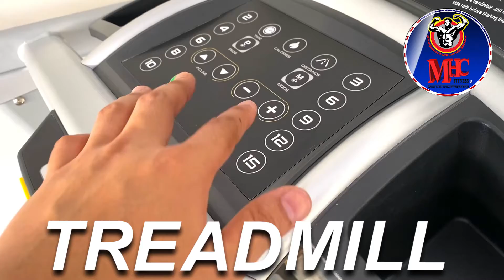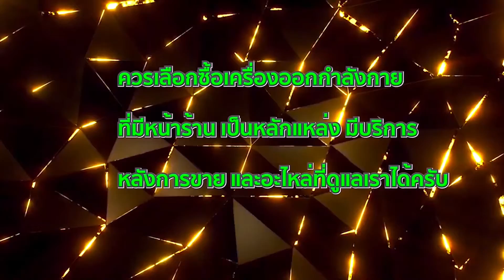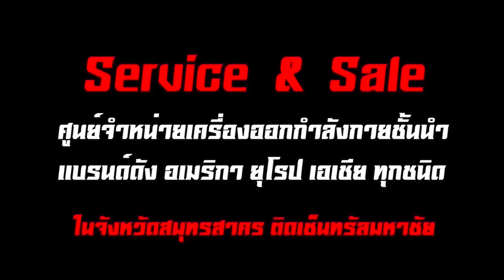งานขาย ลู่วิ่งไฟฟ้า รุ่น AZ50 AEON FITNESS สินค้าตอบโจทย์ลูกค้าได้ทุกซีซั่น สินค้าขายดีมาก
ก้าวแรกที่พลาดพลั้ง คือก้าวหลังที่มั่นใจ
ก้าวหนึ่งที่พลาดไป ขอก้าวใหม่ให้มั่นคง

🙏ขอบคุณลูกค้า
  🥰ที่ให้การสนับสนุนกันมาโดยตลอด
งานขายลู่วิ่งไฟฟ้า รุ่น AZ50 AEON_FITNESS สินค้าใช้งานในบ้านที่ครบครันทันสมัย ตอบโจทย์ลูกค้าได้ทุกซีซั่น สินค้าขายดีมาก

🧐อย่าเลือกซื้อเครื่องถูก...จนเคยชิน แต่จง...เลือกที่เขามีบริการหลังการขายจริง พร้อมดูแลเราได้
           บริการหลังการขาย (ไม่สำคัญ) ตอนที่เครื่องยังดีอยู่
            บริการหลังการขาย (นั้นสำคัญ) ตอนที่เครื่องพังและไม่มีใครซ่อมให้

อยู่กับครอบครัวกับคนที่คุณรัก "เราจะผ่านไปด้วยกันครับ" ชีวิตวิถีใหม่ (New Normal) อยู่กับบ้านกันไปก่อนครับช่วงนี้
🙏ปล.ขอขอบคุณครับ ที่เห็นร้านเราเป็นอันดับต้นๆ ในด้านสินค้าอะไหล่ที่พร้อมและในด้านบริการหลังการขายครับ

👉!!สั่งซื้อสินค้าเครื่องออกกำลังกายไว้ใช้ในบ้าน หรือ ทำห้องฟิตเนสที่บ้าน "นึกถึงเรา" หจก.มหาชัย ฟิตเนส
👉สินค้าคุณภาพมาตรฐานพร้อมอะไหล่ดูแลให้ระยะยาว
👉มีทีตั้งหน้าร้านชัดเจนเป็นหลักแหล่ง
👉มีช่างพร้อมดูแลบริการหลังการขาย
👉มีอะไหล่ไว้รองรับหลังจากเครื่องหมดสภาพอายุการใช้งาน
(พอตอนเครื่องมีปัญหา) จะได้ไม่ต้องบ่น โน่น นี่ นั่น ลูกค้าเราเรายินดีให้บริการเต็มที่ครับ เครื่องมีปัญหาโทรมาได้ตลอด ไม่เกิน1-3วัน ถึงบ้านคุณแน่นอนครับ
ซื้อกับทาง ห้างหุ้นส่วนจำกัด_มหาชัย_ฟิตเนส เราไม่ทอดทิ้ง..ไม่ปิดร้านหนี...ไม่ปิดเพจ...ไม่เปลี่ยนเบอร์...แน่นอนครับ

📣📣📣ห้างหุ้นส่วนจำกัด มหาชัย ฟิตเนส จำหน่าย รับซ่อม รับเทิร์น เครื่องออกกำลังกายแบรนด์ชั้นนำ โทร.084-352-5714 เปิดให้บริการทุกวัน เวลา09:00น-20:00น. (ย้ายมาอยู่ฝั่งตรงข้าม ติดกับร้านชาบูอู๊ดเป็นต่อ)
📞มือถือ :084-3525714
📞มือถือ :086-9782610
🔷กสิกรไทย KBANK
🔷การันตีคุณภาพ สินค้ามีรับประกัน
🔷จะโรงแรมหรือคอนโด โครงการหมู่บ้าน
🔷หน่วยงานราชการ
🔷บริษัทเอกชน สวัสดิการพนักงาน
🔷 มีบริการผ่อนชำระ ⭕️%
🔷 มีบริการรับผ่อนชำระ 3-6-10 เดือน